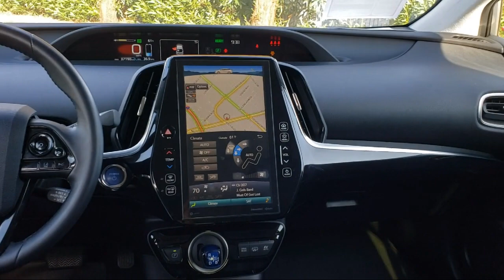2020 Toyota Prius Prime XLE Hatchback San Jose Santa Clara Fremont San Francisco Oakland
2020 Toyota Prius Prime XLE Hatchback Stock Number: CT20041 Vin:JTDKARFP0L3131284.

4202 Stevens Creek Blvd.